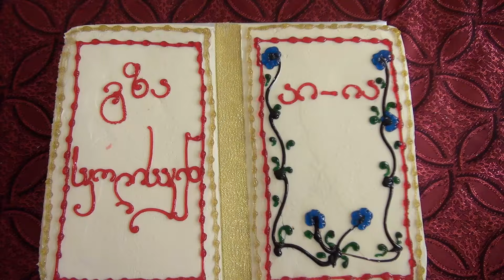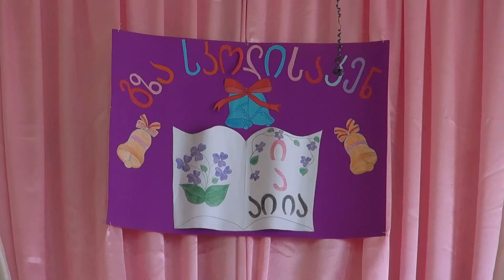ლიის 1 საბავშვო ბაღი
2019 წელი